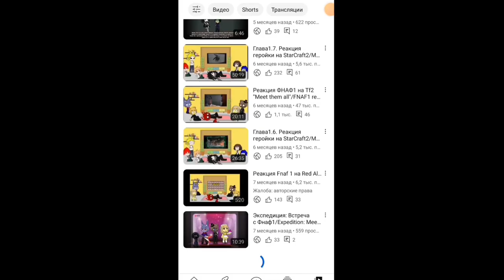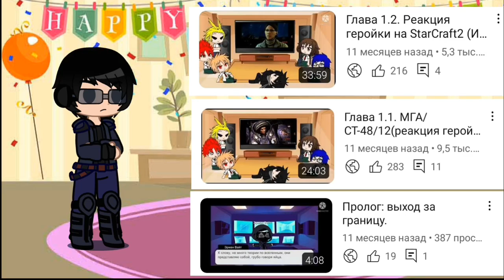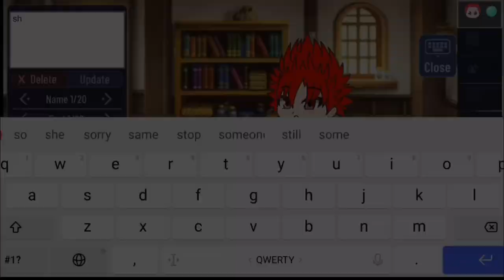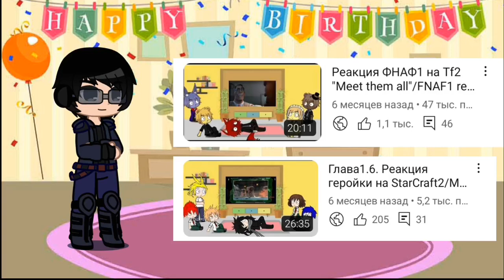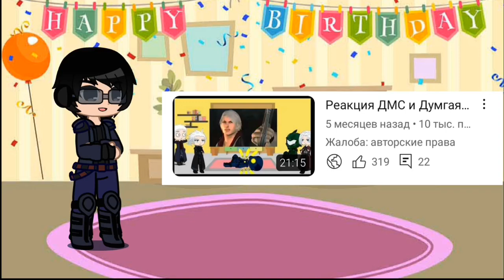День рождения канала